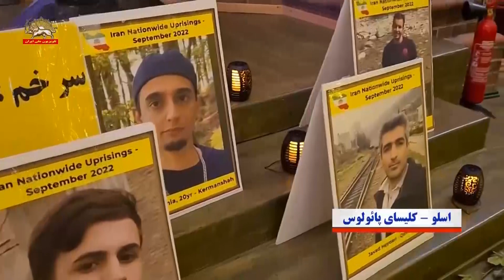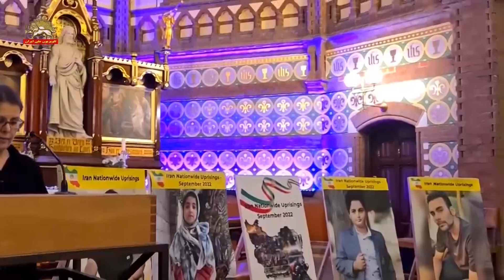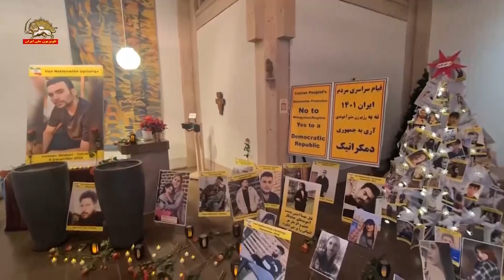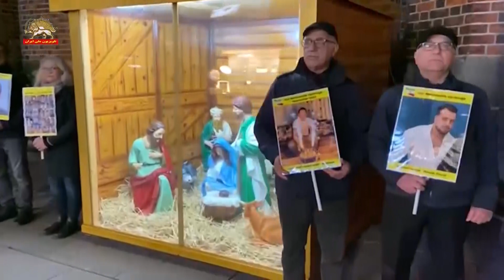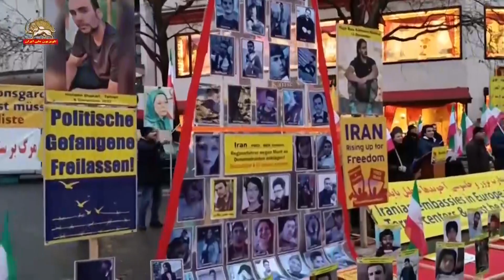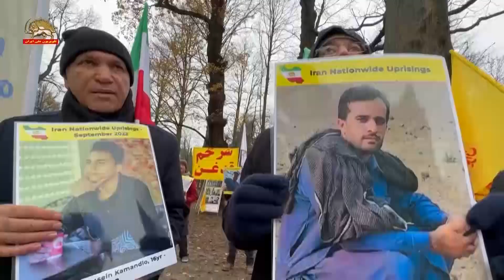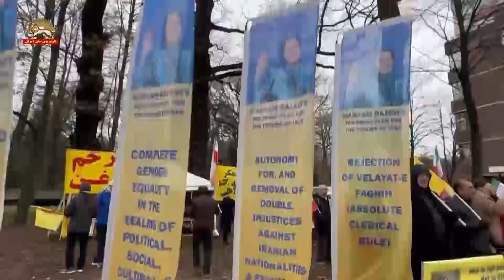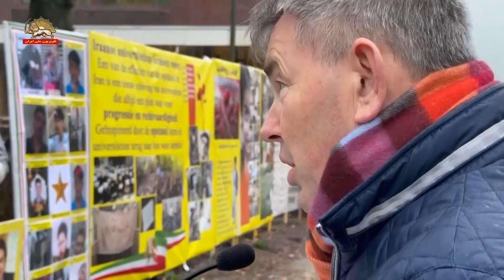نمایشگاه و تظاهرات یاران شورشگربزرگداشت شهیدان قیام ـ شنبه - ۳دی ۱۴۰۱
اسلو ـ کلیسای پائولوس ـ کشیش آرنه یور
به همه شما خوش‌آمد می‌گویم.
ما در اینجا برای بزرگداشت یاد و نام شهیدان قیام ایران جمع شدیم. ما و خیلی‌ها نگران وضعیت مردم ایران هستیم. آخوندها دست به کشتار و شکنجه کودکان و زنان می‌زنند. رژیم در این سال‌ها کارش شکنجه و اعدام و سرکوب بوده است. ما در اینجا جمع شدیم تا به یاد شهدا شمع روشن کنیم و یاد آنها را گرامی بداریم. شهدایی که برای ابتدایی‌ترین حقوق‌شان کشته شدند. ما افراد با عقاید مختلف مذهبی و غیرمذهبی به‌شدت نگران کسانی هستیم که در زندانهای ایران بی‌گناه زندانی هستند و خانواده‌های آنها از وضعیت عزیزان خود خبر ندارند. ما می‌خواهیم که اعدامها در ایران سریع متوقف شود. ما خبرهای بسیار تکان‌دهنده‌ای از ایران می‌شنویم. از استقامت مردم ایران و از پشتیبانی و همدردی انسان‌ها برای مردم ایران. از روشن کرون شمع برای شهدا تا حمایت و پشتیبانی از قیام مردم ایران.
این عکسهای شهدا را ببینید. از کودک و زن و جوان. چهره ها و اسمها به همه ما این را یادآوری می‌کند که اینها برای چه رفتند با تشکر از همه شما.
برلین ـ مقابل کلیسای کودام
هامبورگ ـ  مقابل کلیسای سن پتریک
کپنهاگ ـ کلیسای ووفعو کیاک
لاهه ـ مقابل پارلمان
آقای اپینگ نماینده پارلمان هلند در تظاهراتی که در برابر پارلمان این کشور حضور یافت و طی سخنانی گفت: مادر مجلس به لایحه‌یی با تأیید احزاب مختلف رأی دادیم تا از دولت هلند بخواهیم سپاه پاسداران رژیم ایران را در لیست سازمانهای تروریستی طبقه‌بندی کند. شما بهتر از من می‌دانید سپاه پاسداران باعث کشتار افراد بیشماری شده است، اما تعدادی از اعضای سپاه آزادانه در اروپا و هلند رفت و آمد می‌کنند و باعث حملات تروریستی در اینجا هم شده‌اند. سپاه پاسداران باید به‌عنوان یک گروه تروریست بین‌المللی شناخته شود و ما هم بر همین اساس با آنها برخورد خواهیم کرد.
می‌دانم شما به مبارزه ادامه می‌دهید تا وقتی که خامنه‌ای و رئیسی گم شوند. من از این لایحه بسیار خوشحالم. این یک آغاز است. اکنون ما به تعقیب اعضای سپاه پاسداران می‌رویم و در صورتیکه آنها در سفارت رژیم ایران لانه کرده باشند، آنان را مورد حسابرسی قرار خواهیم داد.